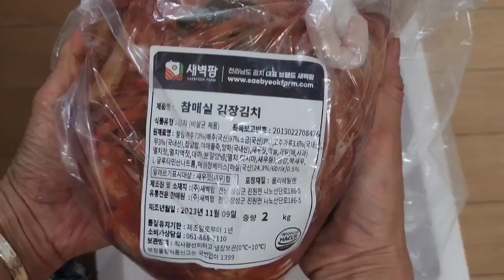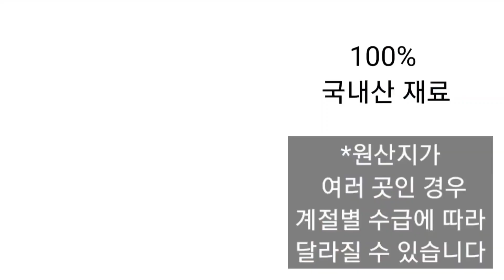🌻2023년 김치 품평회 대상 수상한 김치로 만든 등갈비 김치찜.새벽팜 참매실 김장 김치.전라도김치.김장김치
새벽팜 김치주문 전라도김치 김치추천# 참매실새벽김치#새벽팜김치#김장김치#김장준비